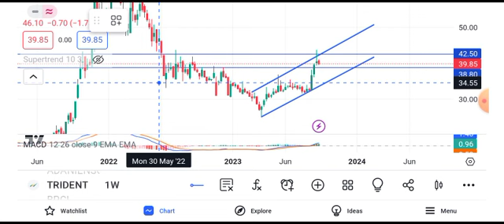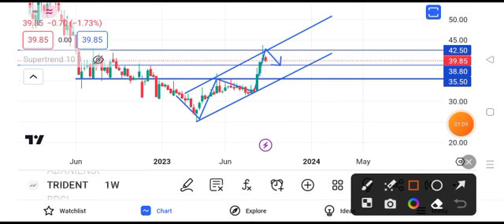trident share news || trident share latest news today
trident share latest news || trident share latest news today

trident share latest news telugu,
trident share latest news today tamil,
trident share latest news result,
trident share latest news today in hindi,
trident share news future,
latest news on trident share,
should i buy trident share,
trident share news zee business,
trident share today news,
trident share news 2022,
trident share price target,
why trident share is rising,
latest news on trident ltd